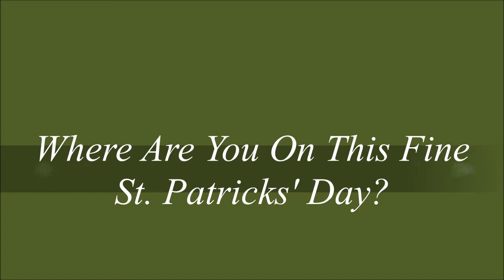Top 'O The Morning! Where Are You On This Fine St. Pats' Day?